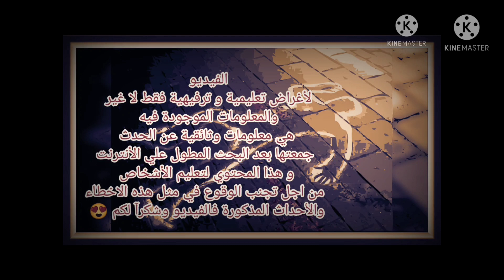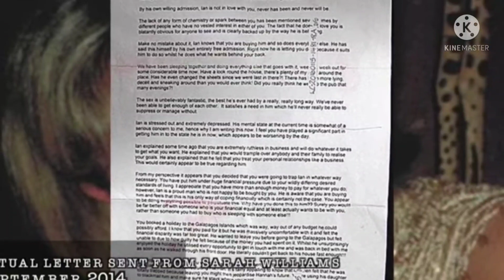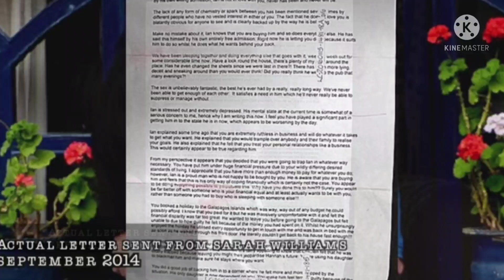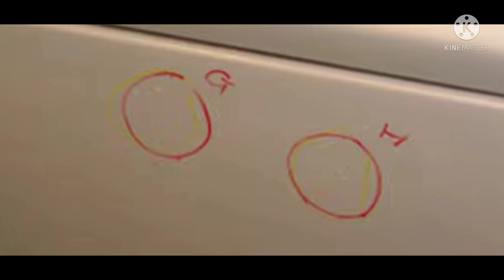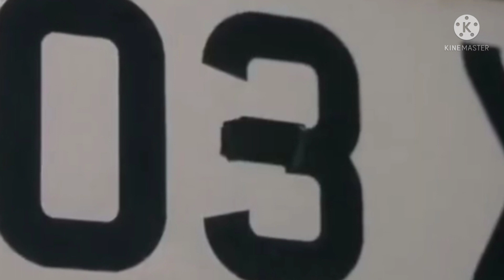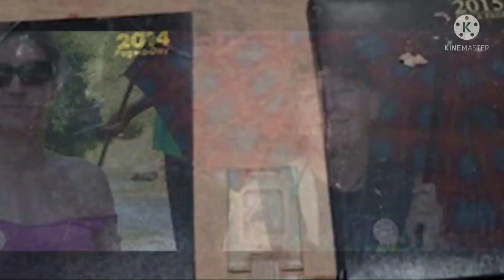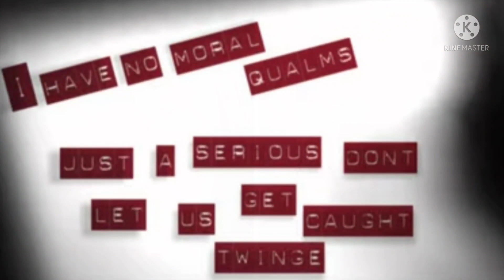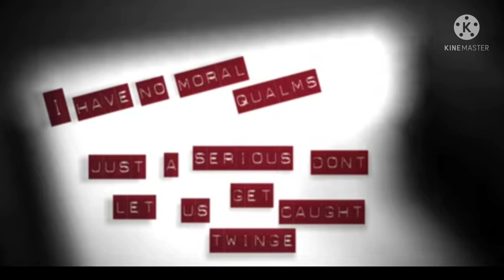كاميرات المراقبة و أجندة مذكرات حلوا لغز قضية سادي هارتلي من الجاني ؟!- (قضايا تم حلها)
قضية اليوم قضية معقدة تم حلها و هي قضية سادي هارتلي قصة حب سريعة قلبت حياتهم رأسا علي عقب و انتهت بجريمة غامضة حيرت الشرطة ولكن كاميرات المراقبة و أجندة مذكرات حلوا اللغز و القضية تم حلها |قضايا تم حلها ✅

🧨💥 لينك قناتي التانية قضايا ميرنا جلال مستنياكم ♥️ لقصص منوعات و قصص جرائم عربية و رعب وغموض

🔍🚨 قناة "قصص ميرنا "من مصر  🧨 بقدم  محتوي قضايا و جرائم و قضايا تم حلها و قصص حقيقة و قصص واقعية و قضايا عربية و قضايا اخيرا تم حلها و قضايا لم يتم حلها و قصص بوليسية و قضايا غامضة و قصص مشاهير و محلولة و غير محلولة و حوادث و قصص عربية و تحقيقات الشرطة و غير محلولة و قضايا غموض و قصص حقيقية حدثت بالفعل و قضايا باردة و حدث بالفعل و قضايا مشاهير و رعب و قضايا مرعبة و قصص مأساوية و قضايا محلولة و قضايا معقدة و تم حلهاو قصص هندية و قضايا الهند و كاميرات المراقبة و جرائم شهيرة

🔍🚨🔎 كل القصص و القضايا التي باقوم بعرضها في القناة هي بعد بحث طويل بمصادر أخبارية و وثائقيات و طبعا الخطأ وراد فلو فيه غلط بمعلومة ممكن تصلحها بكومنت لطيف بحبكم ❤💖